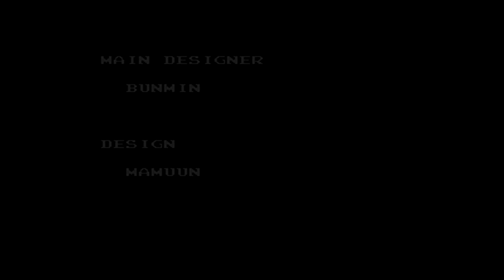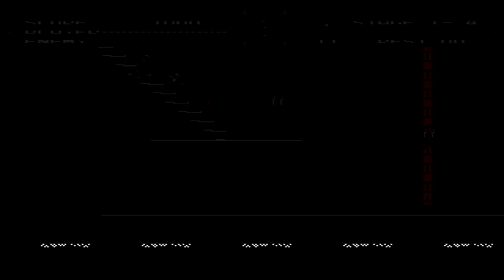Play it Through - Castlevania Bloodlines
Hey everyone on this episode of Play it Through its Castlevania Bloodlines for the Sega Genesis brought to us by Konami. The only Castlevania game on the 16 bit Mega Drive / Genesis Castlevania Bloodlines is a very important game in the series. It linked the Bram Stoker Novel to the storyline of Castlevania and brought Castlevania to the 20th century. The game has two playable characters each unique with John Morris using the classic whip while Eric Lecarde uses a spear. Each also has a few moves the other can't do and this allows them to go into a few different parts of levels. In this run of the game I complete the normal difficulty first with John Morris then play the unlocked Expert mode using Eric. This is by far one of my favorite games on the system and I have beat it hundreds of times at this point. Enjoy!!!

Be sure to check out my marathon group for upcoming video game marathons done for charity